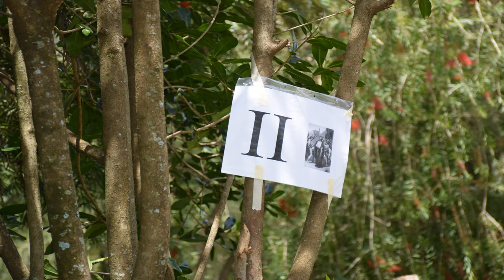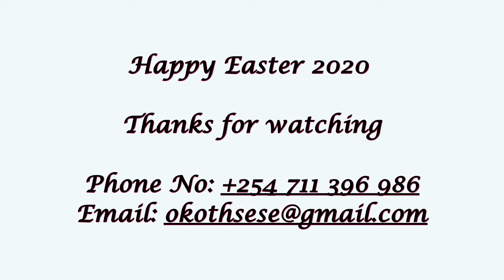EA OP Easter 2020 Events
This video presents the activities of the Friars at St. Dominic's Priory, Karen, during Easter 2020.
Be blessed as you view!